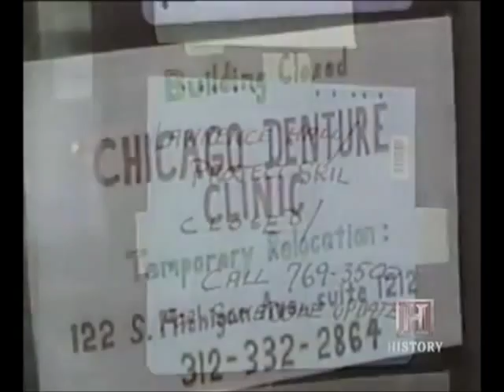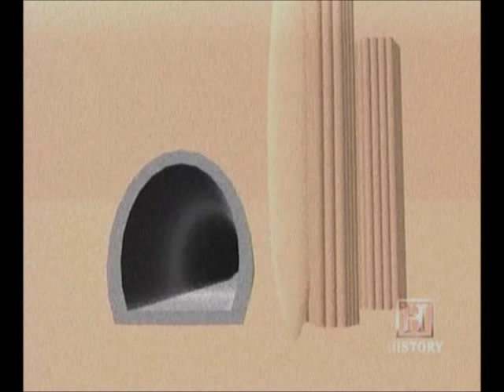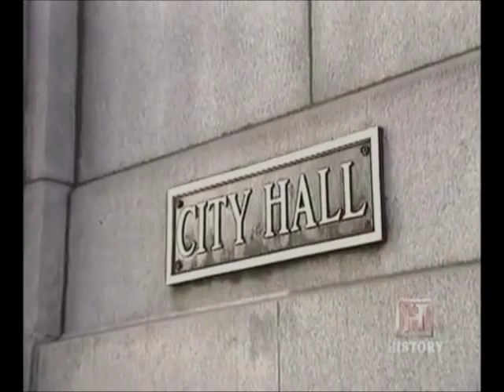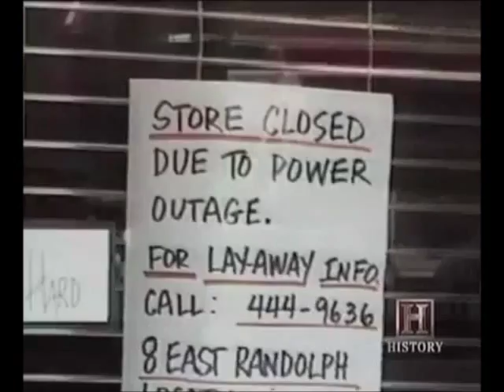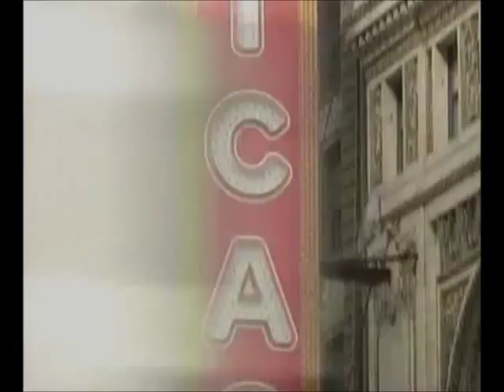Engineering Quiz 2 The Chicago Loop Flood 1992